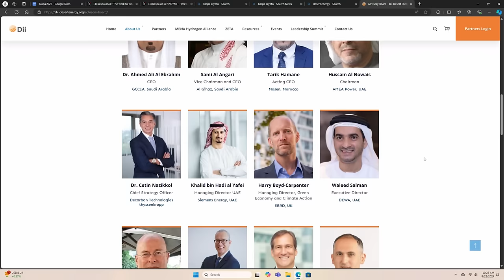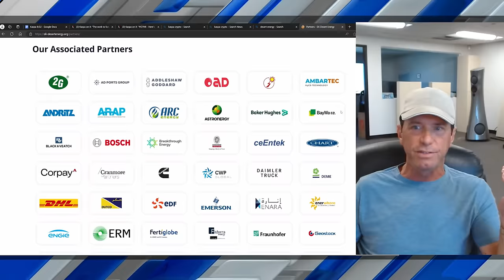HUGE Kaspa Update w/Kaspa Team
We give an in-depth outlook or roadmap for Kaspa and what the team is currently working on, speculation and KRC20 token standards.  Kasplex is going to change the future. Where are we with Kraken and Binance listings? Are stable coins coming to Kaspa?